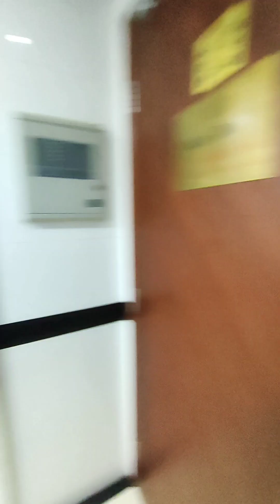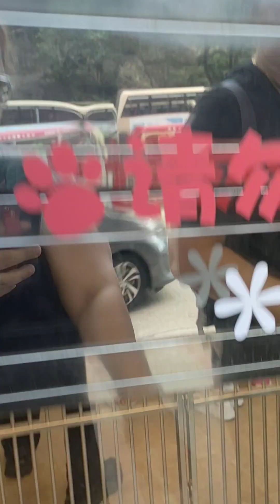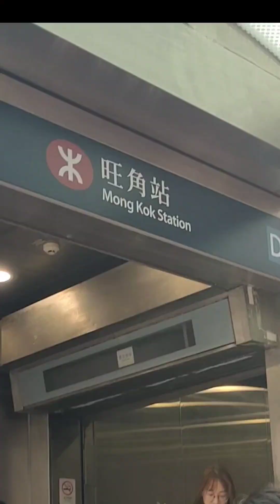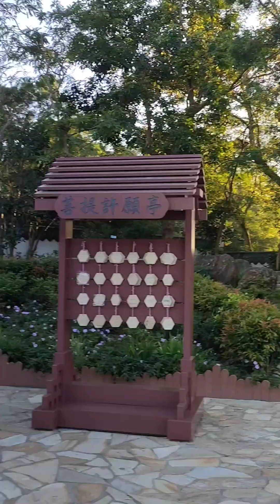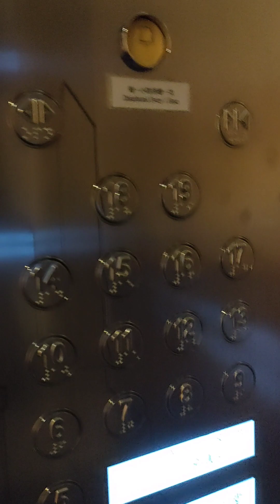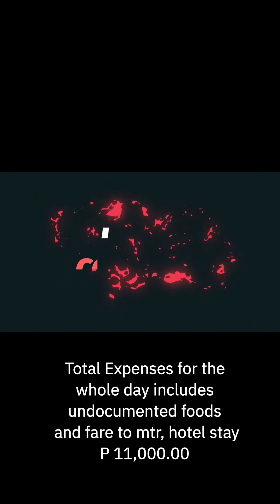HONGKONG VLOG Part 2 - NGONG PING VILLAGE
Welcome to my part 2HONGKONG VLOG featuring NGONGPING VILLAGE, CABLE CAR 360, BIG BUDDHA (TIAN TIAN BUDDHA).